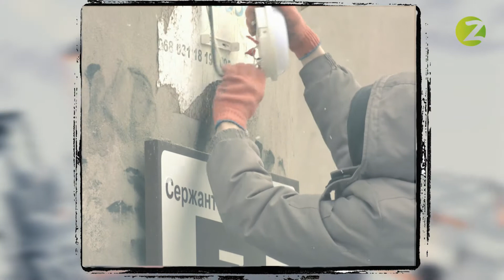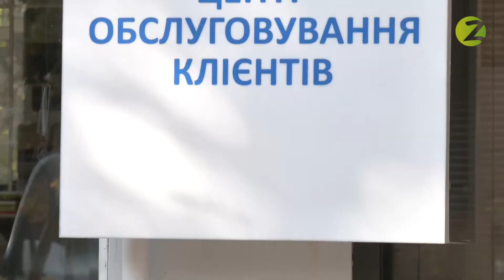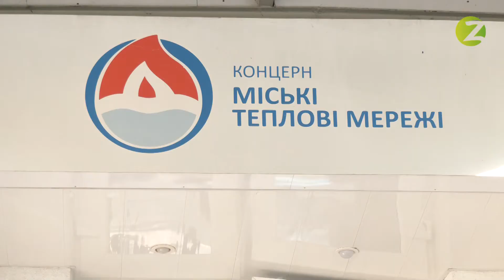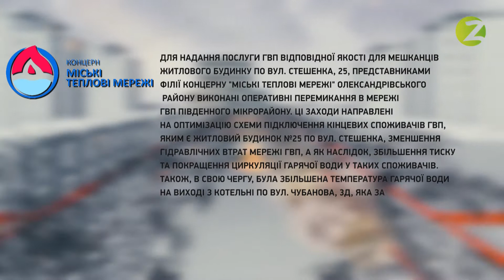Комунальна Варта - Сезон 5 - Випуск 12 - 17.11.2021